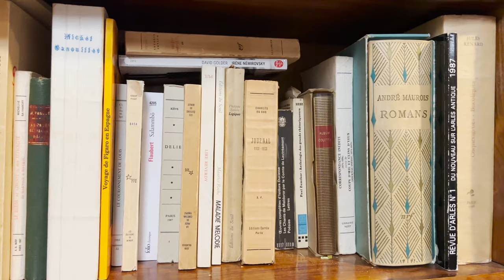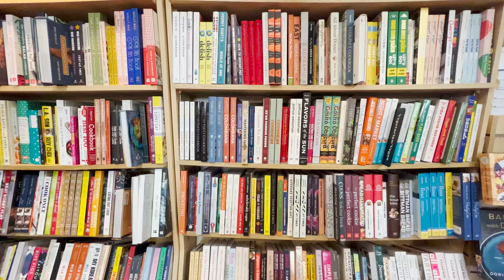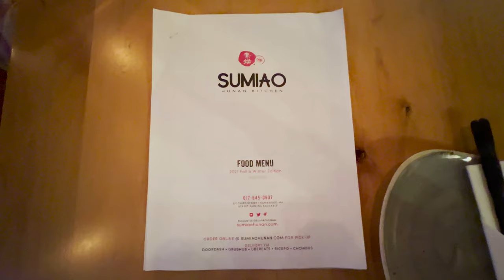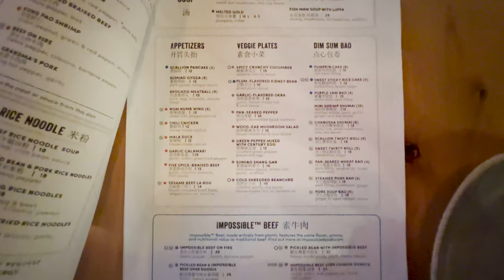Solo Traveling in Boston: aesthetic cafe hopping, vegan pastries, Lunar New Year, antique bookstores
Hello! This is part 2 of my short trip back to Boston, MA to celebrate Lunar New Year. Come along with me as I visit some of my favorite cafes and restaurants and see how Lunar New Year is celebrated in my family!

mentioned
» Tatte Bakery & Cafe (Downtown Boston location)
» Newbury Street, Downtown Crossing
» Gracenote Coffee
» Ogawa Coffee
» Commonwealth Books + Old Prints
» Boston Public Library
» Trident Booksellers + Cafe
» Brattles Bookstore
» Myers + Chang Restaurant
» Boston South Station
» Sumiao Hunan Kitchen Restaurant